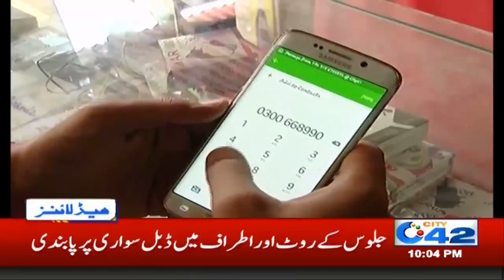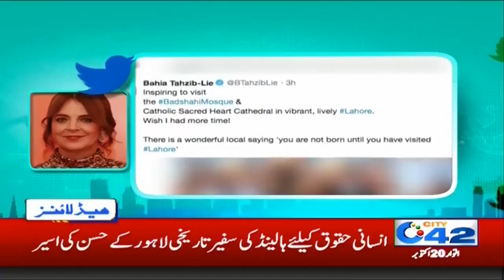News Headlines | 10:00pm | 20 Oct 2019 | City42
Prince William and Kate Middleton | Prince William |
Prince William Pakistan | Prince William and Kate Middleton in Pakistan | Prince William visit Pakistan | Prince William and Kate Middleton visit Pakistan | Prince William and Kate in Pakistan